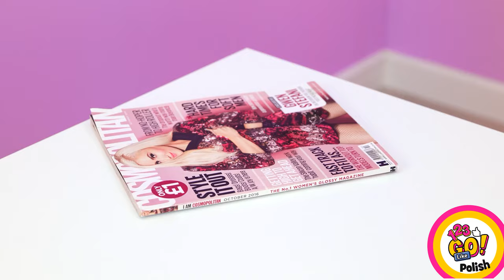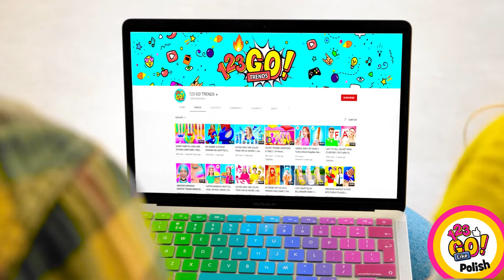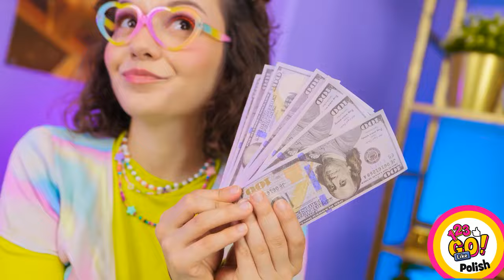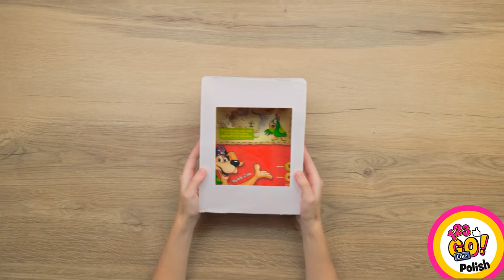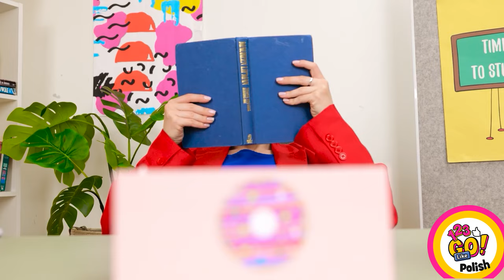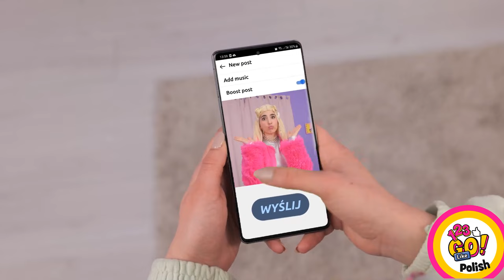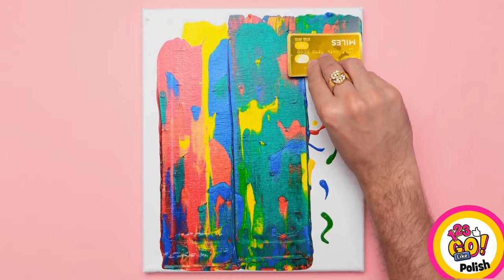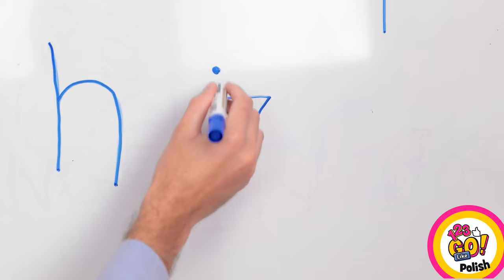GENIALNE TRIKI URODOWE DO WYPRÓBOWANIA | Ekstremalna metamorfoza i pomysły na urodę od 123 GO Like!